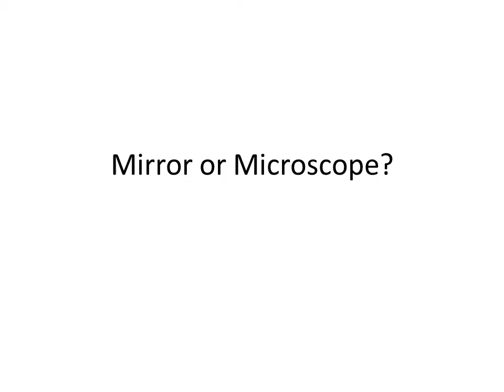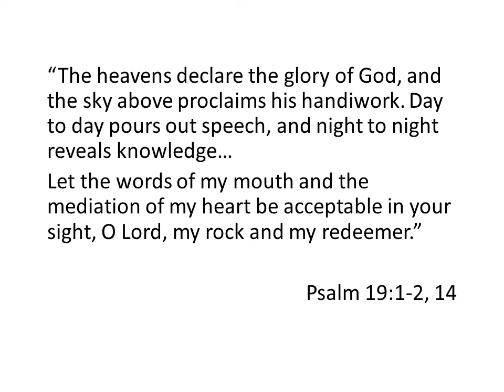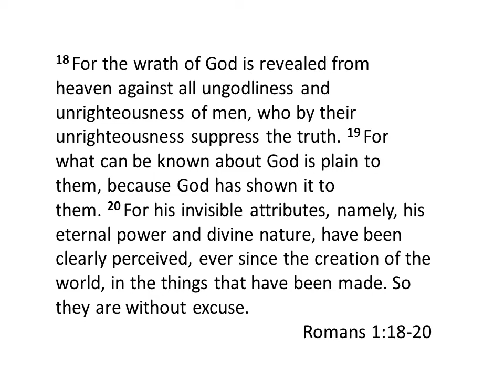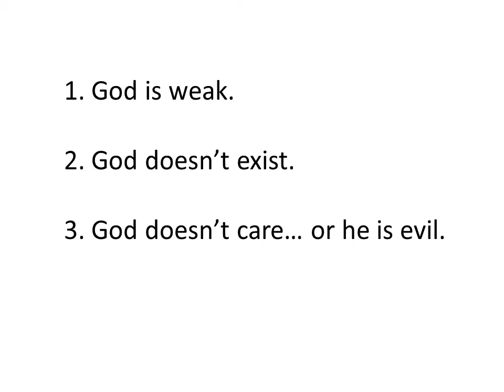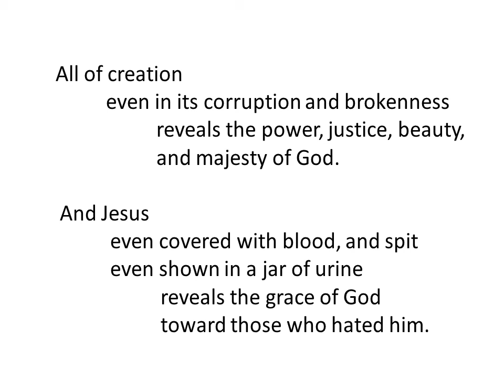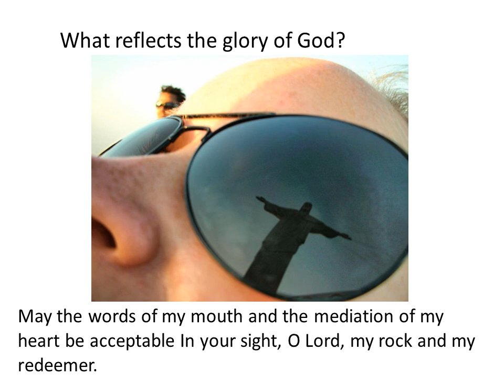Mirror or Microscope.wmv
A chapel sermon from the 2012 "Conference on Spirituality and the Arts" held at Concordia University, Ann Arbor. The conference theme was "Mirror Images: Reflections on the Arts and Sciences." The sermon explores the problem of how the world reflects the image of God - and especially how science and the arts can reflect the image of God - when so much the we see around us is ugly and broken. For Christians who have become discouraged by what seems like attacks on their faith from these fields, the sermon offers another way to look at those images. The preacher is Pastor Don Neuendorf from St. Paul Lutheran Church in Ann Arbor.